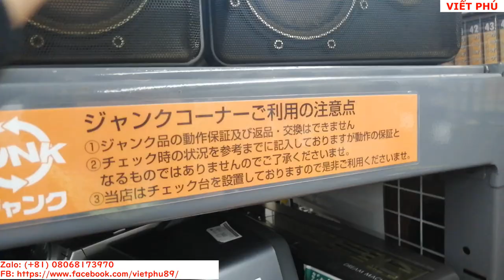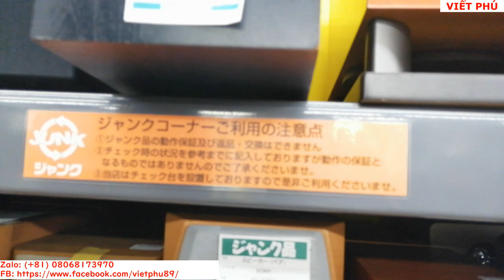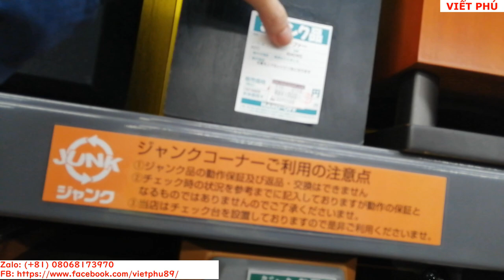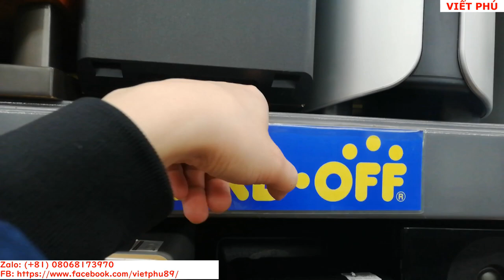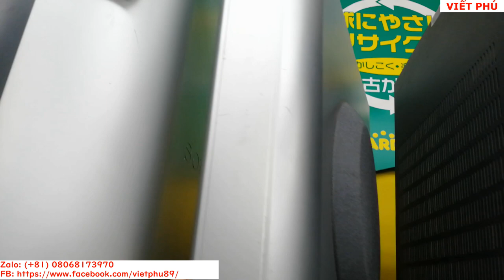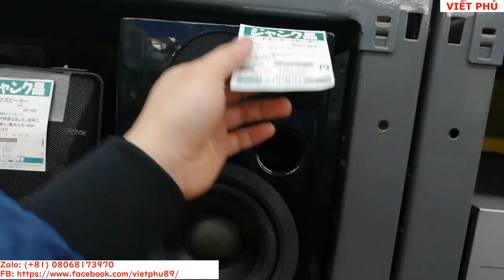Loa SUB hỏng nhẹ bán ở quầy hàng rác quá rẻ/ Viết Phú JP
Loa SUB hỏng nhẹ bán ở quầy hàng hỏng giá rẻ như cho